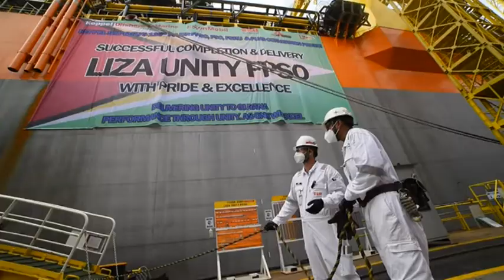FPSO Liza Unity - Delivery and Project Info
The FPSO Liza Unity project involves the construction of a Floating Production, Storage, and Offloading (FPSO) vessel that will be deployed in the Liza oil field located offshore Guyana in South America. The FPSO will be used to produce and store oil before it is transferred to shuttle tankers for transport to markets around the world.

Here are some key specifications of the FPSO Liza Unity project:
1. Size: The FPSO will be approximately 350 meters long, 58 meters wide, and 32 meters tall.

2. Capacity: It will have the capacity to produce up to 220,000 barrels of oil per day, and store up to 2 million barrels of oil.

3, Construction: The FPSO is being constructed by SBM Offshore, a Dutch company specializing in the design and construction of offshore oil and gas production facilities.

4. Contract: ExxonMobil, Hess, and CNOOC Nexen are the joint venture partners for the Liza oil field, and have awarded SBM Offshore the contract to build the FPSO.

5. Technology: The FPSO will be equipped with a range of advanced technologies, including gas treatment and compression systems, water injection systems, and a power generation system.

6. Environmental impact: The FPSO will have a minimal environmental impact, as it will be designed to capture and store all produced gas, and will be equipped with an advanced ballast water treatment system.

Overall, the FPSO Liza Unity project is a significant development for the oil and gas industry, and is expected to help increase production and drive economic growth in the region.